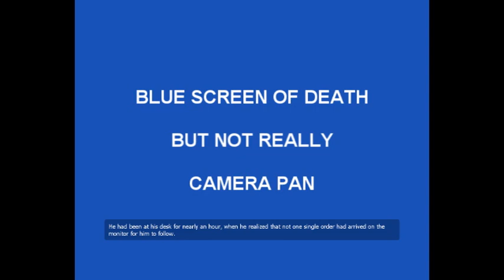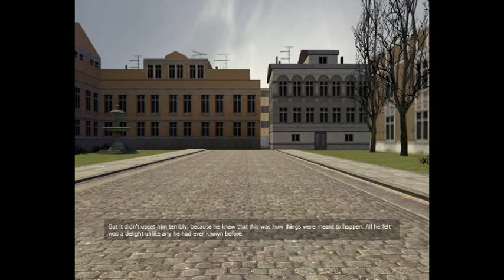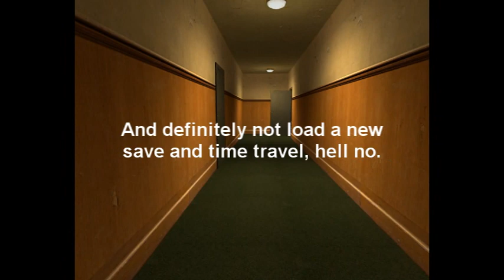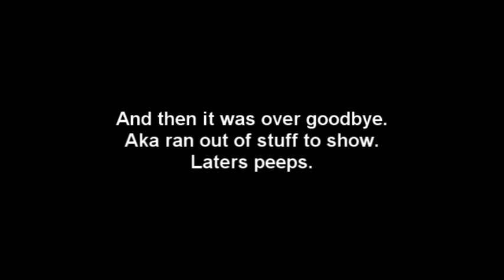Let's play The Stanley Parable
Yup another let's play. I was bored and really feel like dumping some content on this shitty channel, may as well get some use out of it. Any way enjoy this actually pretty cool Source Mod and my most likely horrendously unfunny commentary.